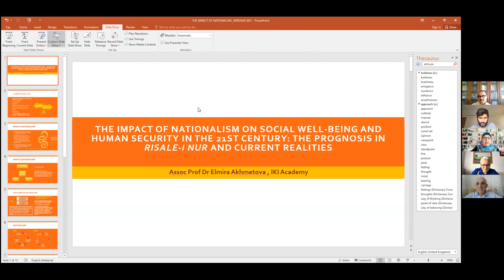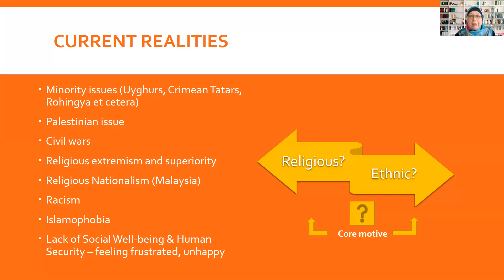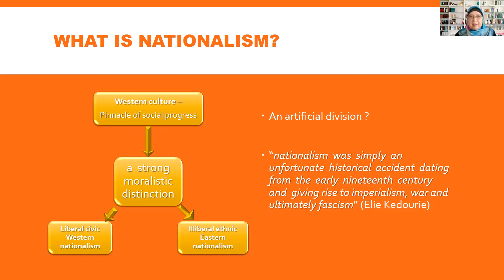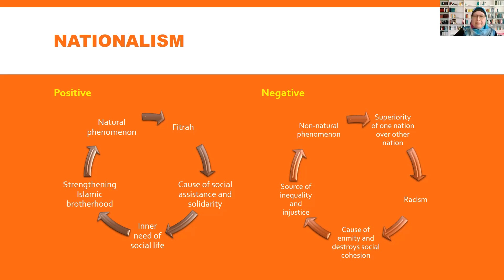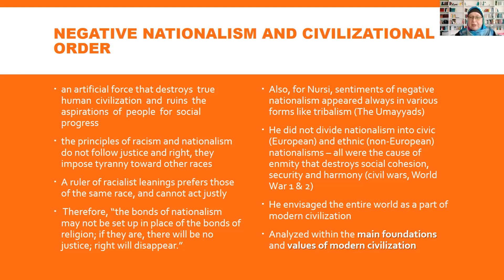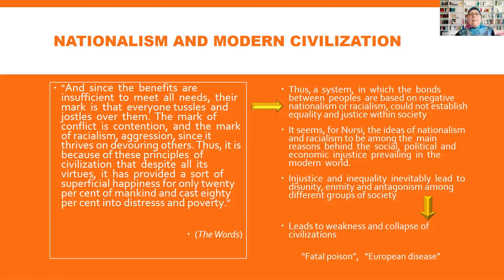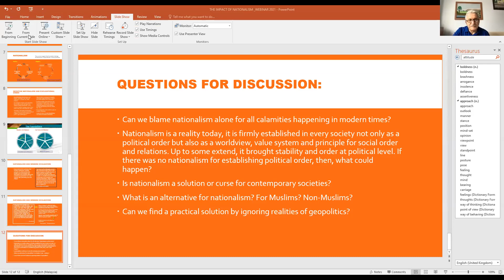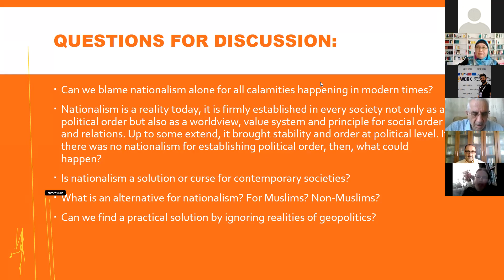The Impact of Nationalism on Social Well-being and Human Security in the 21st Century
"The Impact of Nationalism on Social Well-being and Human Security in the 21st Century: The Prognosis in Risale-i Nur and Current Realities" by Dr. Elmira Akhmetova

ABSTRACT

This presentation plans to outline the ideology of nationalism, its types and impact on the well-being of societies from the viewpoint of Said Nursi. Based on his predictions highlighted in his Risale-i Nur and the current political developments, the presentation will suggest that the ideas of negative nationalism and racism seem to be one of the main reasons behind moral corruption, social, political and economic injustice prevalent in the modern societies; and it is hoped that the discussion will focus on finding some solutions to bring compassion, security, peace and harmony to humankind. The presentation will also suggest that the universal principles of peace, fairness and virtue derived from the revealed religions can produce true civilisations, and offer true happiness and harmony to all members of the society regardless of their ethnic or ideological backgrounds. It also suggests that contemporary methodology of studying political and social developments in the Muslim world should be revised.

Reading Suggestions:

1. Akhmetova, Elmira. 2013. “The Impact of Nationalism on Civilisational Development and Human Security: Works of Said Nursi and Musa Jarullah”. ICR Journal 4 (4):615-33.

2- Said Nursi, Risale-i Nur Collection; The Damascus Sermon;

3- Shukran Vahide's Intellectual Biography of Said Nursi